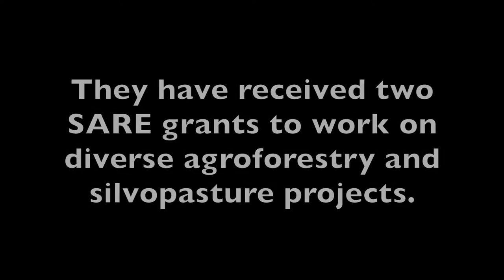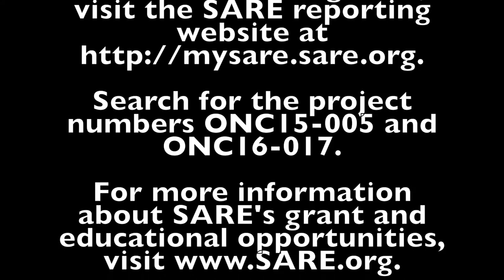Agroforestry and Silvopasture in Illinois with the Savanna Institute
The Savanna Institute is a non-profit organization dedicated to developing restorative, savanna-based agricultural systems through research, education, and outreach. They have received two SARE grants to work on diverse agroforestry and silvopasture projects.